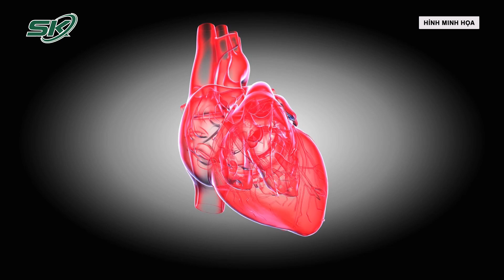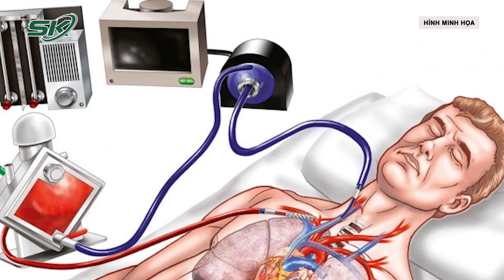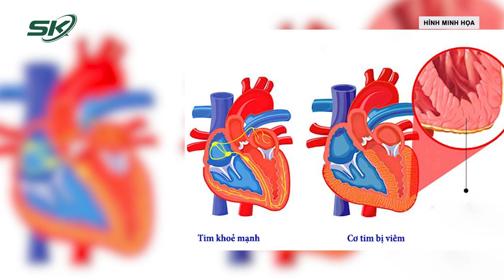Cứu Cô Gái Sốt Xuất Huyết Viêm Cơ Tim, Ngừng Tuần Hoàn | SKĐS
SKĐS | Bệnh viện Đa khoa Trung ương Cần Thơ vừa nỗ lực cứu sống bệnh nhân sốt xuất huyết nặng viêm cơ tim có biến chứng ngưng tim - choáng tim nguy kịch bằng kỹ thuật ECMO. Bệnh nhân là chị H.T.A.N., 26 tuổi, ở Cần Thơ, sốt li bì 6 ngày liên tục điều trị tuyến dưới không đỡ, được đưa đến Bệnh viện đa khoa Trung ương Cần Thơ trong tình trạng sốt cao, tim loạn nhịp.
Mời quý vị và các bạn xem thêm:
6 Lợi Ích Của Việc Cắt Bỏ Đường | SKĐS